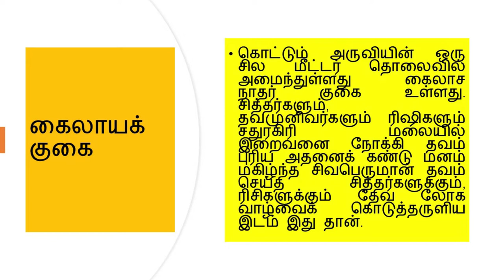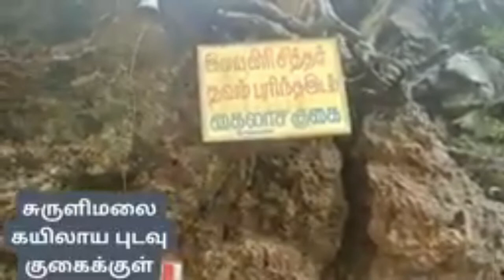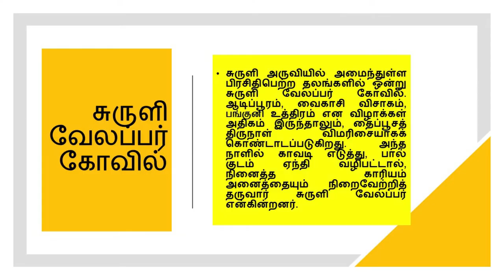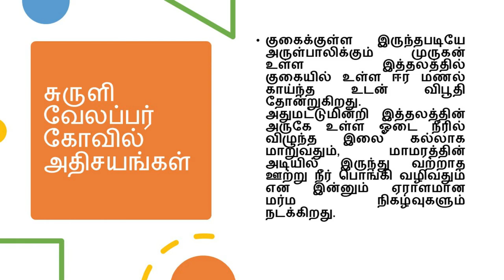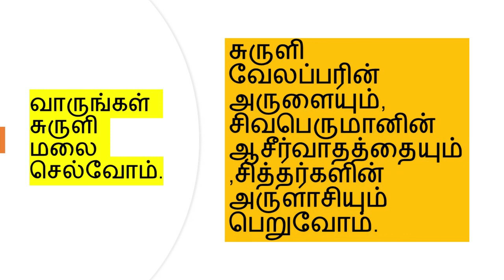வாருங்கள் சுருளி மலை செல்வோம். ,சுருளி மலை ,சுருளி அருவி#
தேவலோக கிரி, கைலாசப் புடவு,இமயகிரி சித்தர் வனம்

வாருங்கள் சுருளி மலை செல்வோம். ,சுருளி மலை ,சுருளி அருவி# R V SECKAR#

வட இந்தியாவிலிருந்து தொடங்கி பல்லாயிரம் கிலோ மீட்டர் அளவில் பரந்துவிரிந்து தமிழ்நாட்டின் வழியாக கேரளா வரை அமைந்துள்ளது மேற்குத் தொடர்ச்சி மலை. 18 சித்தர்களும் சங்கம் அமைத்து வாழ்ந்த மலை எனவும், தென் இந்தியாவின் கைலாய மலை எனவும் போற்றப்படும் சதுரகிரி மலை இம்மலைத் தொடரின் ஒரு பகுதியில் தான் அமைந்துள்ளது.
சுருளி அருவி
மதுரையில் இருந்து தேனி வழியாக சுமார் 70 கிலோ மீட்டர் தொலைவில் கம்பம் பள்ளத்தாக்குப் பகுதில் அமைந்துள்ளது சுருளி மலை. ஆண்டு முழுதுமே நீர் வற்றாமல் கொட்டிக் கொண்டிருக்கும் சுருளி அருவி தென்னிந்தியா அளவில் மிகவும் பிரசிதிபெற்றது. இவ்வளவு நீர் எங்கிருந்து உற்பத்தியாகிறது என்பது இன்று வரை யாரும் கண்டறியாத மர்மம் தான்.

சுருளி கைலாயக் குகை
கொட்டும் அருவியின் ஒரு சில மீட்டர் தொலைவில் அமைந்துள்ளது கைலாச நாதர் குகை உள்ளது. சித்தர்களும், தவமுனிவர்களும் ரிஷிகளும் சதுரகிரி மலையில் இறைவனை நோக்கி தவம் புரிய அதனைக் கண்டு மனம் மகிழ்ந்த சிவபெருமான் தவம் செய்த சித்தர்களுக்கும், ரிசிகளுக்கும் தேவ லோக வாழ்வைக் கொடுத்தருளிய இடம் இது தான்.
சுருளி கண்ணகி கோவில்
சுருளி மலை அருவியிலிருந்து மேற்கே சில கிலோ மீட்டர் தொலைவில் கேரள, தமிழ்நாடு எல்லையில் அமைந்துள்ளது கண்ணகி கோவில். மதுரையை எரித்த கண்ணகி தலைவிரி கோலமாக நடந்து வந்து இந்த அருவியில் நீராடி புஷ்பக விமானம் ஏறிச் சென்றதாக புராணம். மேலும், இங்கு தோண்டி எடுக்கப்பட்ட கண்ணகி சிலை மற்றும் கல்வெட்டுக்கள் மூலமாக இன்னும் பல தகவல்களை அறிந்து ஆராய்ச்சியாளர்களே வியப்பில் ஆழ்ந்துள்ளனர்.
சுருளி வேலப்பர் கோவில்

சுருளி அருவியில் அமைந்துள்ள பிரசிதிபெற்ற தலங்களில் ஒன்று சுருளி வேலப்பர் கோவில். ஆடிப்பூரம், வைகாசி விசாகம், பங்குனி உத்திரம் என விழாக்கள் அதிகம் இருந்தாலும், தைப்பூசத் திருநாள் விமரிசையாகக் கொண்டாடப்படுகிறது. அந்த நாளில் காவடி எடுத்து, பால் குடம் ஏந்தி வழிபட்டால், நினைத்த காரியம் அனைத்தையும் நிறைவேற்றித் தருவார் சுருளி வேலப்பர் என்கின்றனர்.
சுருளி வேலப்பர் கோவில் அதிசயங்கள்
குகைக்குள்ள இருந்தபடியே அருள்பாலிக்கும் முருகன் உள்ள இத்தலத்தில் குகையில் உள்ள ஈர மணல் காய்ந்த உடன் விபூதி தோன்றுகிறது. அதுமட்டுமின்றி இத்தலத்தின் அருகே உள்ள ஓடை நீரில் விழுந்த இலை கல்லாக மாறுவதும், மாமரத்தின் அடியில் இருந்து வற்றாத ஊற்று நீர் பொங்கி வழிவதும் என இன்னும் ஏராளமான மர்ம நிகழ்வுகளும் நடக்கிறது.
எப்படிச் செல்வது ?
சென்னையில் இருந்து விழுப்புரம், திண்டுக்கல் வழியாக தேனியை அடைந்து சுருளிமலைக்கு செல்லலாம். ரயில் பயணத்தைக் காட்டிலும் இருசக்கர, அல்லது காரில் சுருளியை அடைவது சிறந்த சுற்றுலாவாகவும் அமையும். சுற்றியுள்ள அருவிகளும், பசுமைக் காடுகளும், ஆன்மீகத் தலமும் இப்பயணத்தை இன்னும் மேன்மையடையச் செய்யும்.

வாருங்கள் சுருளி மலை செல்வோம்.
சுருளி வேலப்பரின் அருளையும், சிவபெருமானின் ஆசீர்வாதத்தையும் , சித்தர்களின் அருளாசியும் பெறுவோம்.